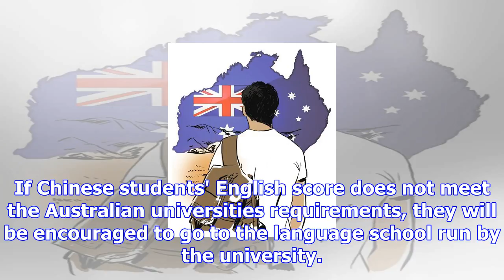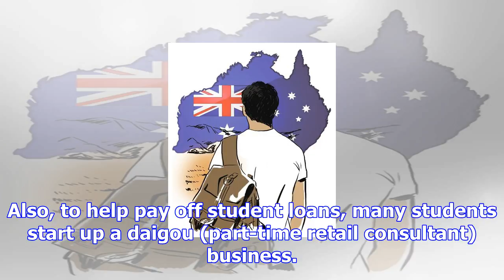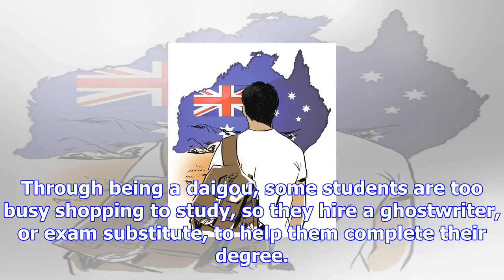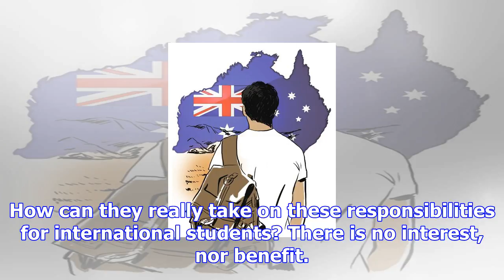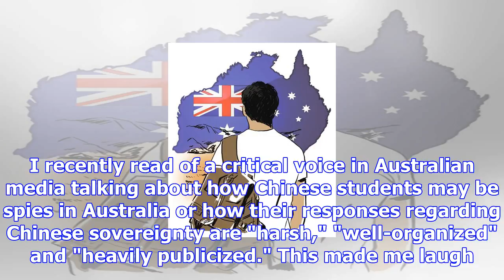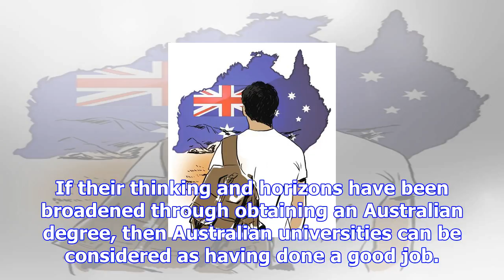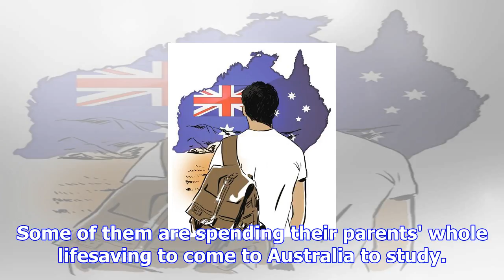Australia must do more for chinese students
Illustration: Liu Rui/GT With a growing number of Chinese students going to study in Australia, many...